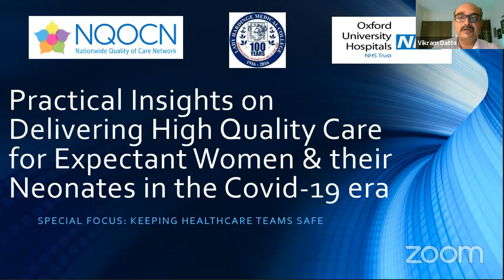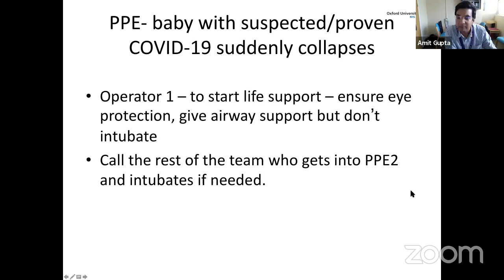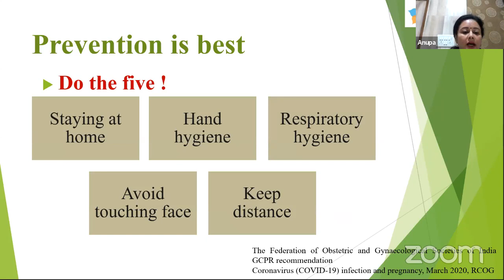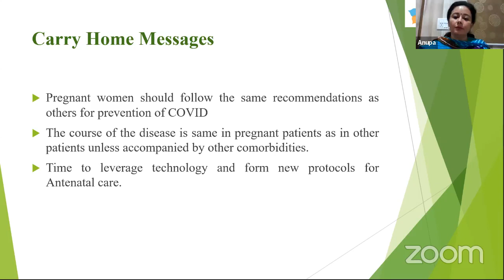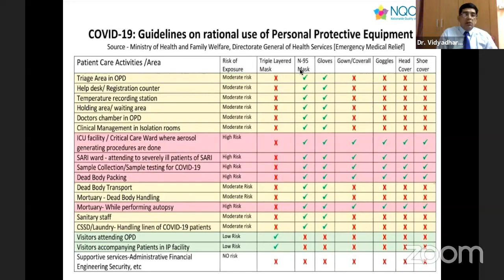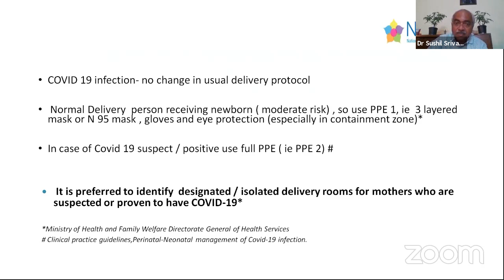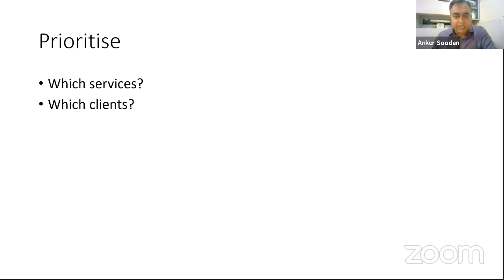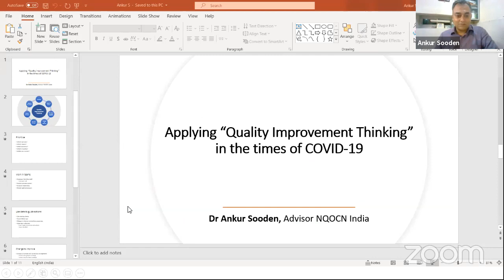NQOCN-OXFORD Webinar : Delivering High Quality care for Expectant mothers & neonates in Covid times.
Educational Webinar with focus on keeping healthcare teams safe .